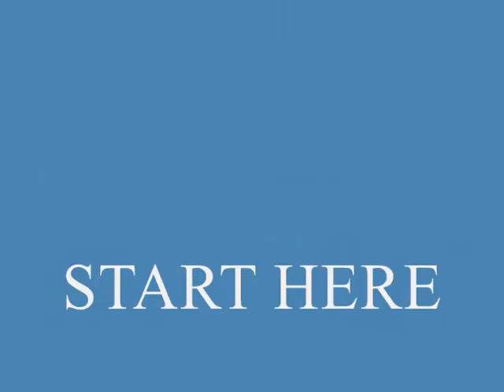Watch Me Watch OUAT 6x11